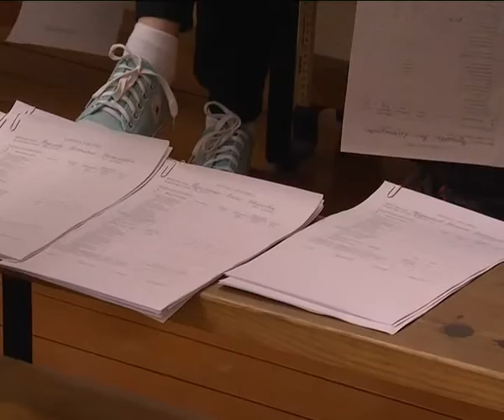Нормы гто в силовых видах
Уваровцы сдают нормы ГТО. 22-23 марта  в Уварово проходил  очередной этап сдачи норм  Всероссийского физкультурно-спортивного комплекса "Готов к труду и обороне". В эти дни взрослое население выполняло  нормы ГТО в силовых видах.